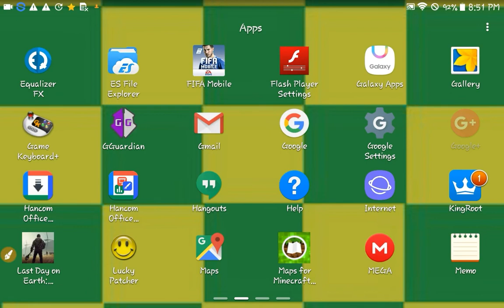How to close all tabs on chrome browser in 2 steps!